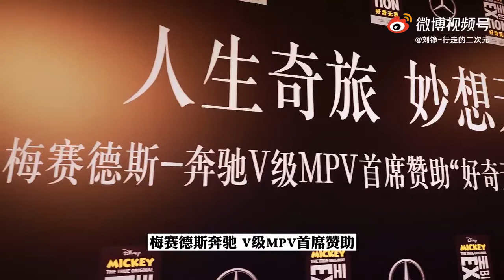🚀坐標魔都上海，打卡米奇藝術展，每個大人都曾是孩子！【微博遊記】